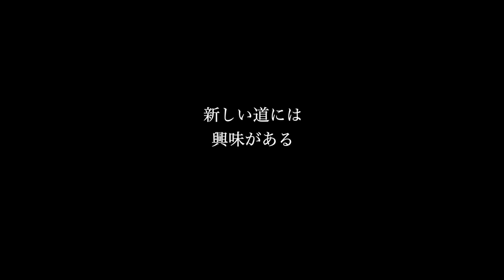【しゃべる猫】トレジャーハンターシリーズ第4話『行き違い』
【お知らせ】
『moshinukoのサロン開催』
現在は募集していません。

moshinukoとは...